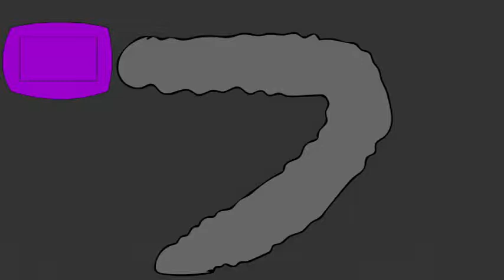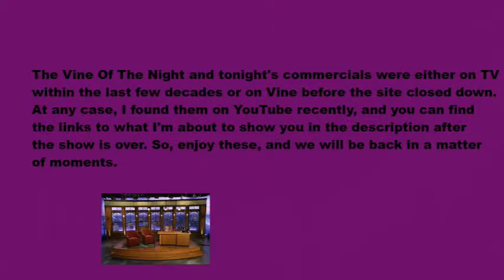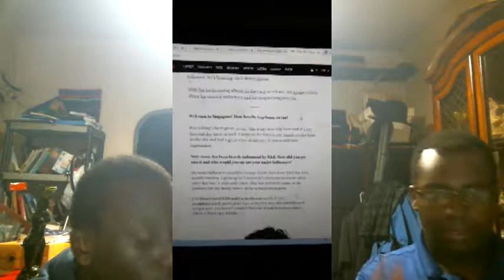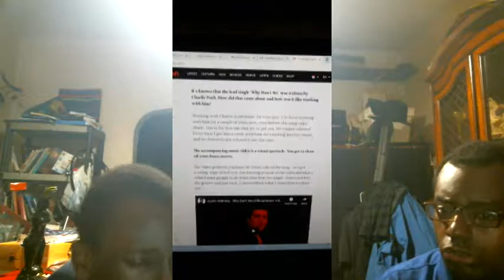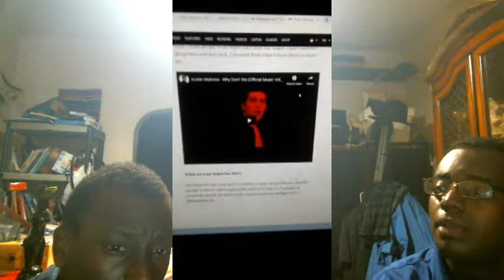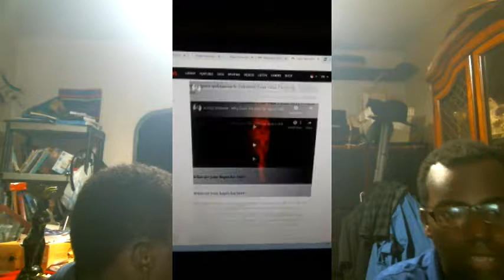Weeknight Update episode 878/2644: Austin Mahone Really Needs To Start Thinking!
My show tonight will make you want to scream because Austin Mahone really needs to start thinking, and he has truly lost his mind. The Not Ready For Late Night Players & I would like to give these delightful people the old Shoutout Spotlight treatment. Please give them a shot!